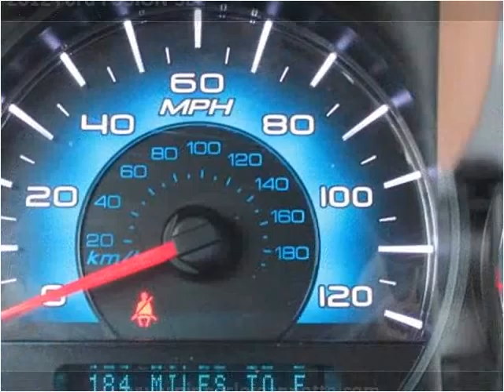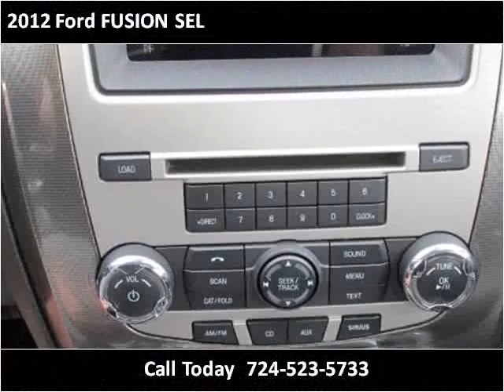2012 Ford FUSION SEL Used Cars Jeannette PA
This 2012 Ford FUSION SEL is available from Pinnacle Auto Sales.